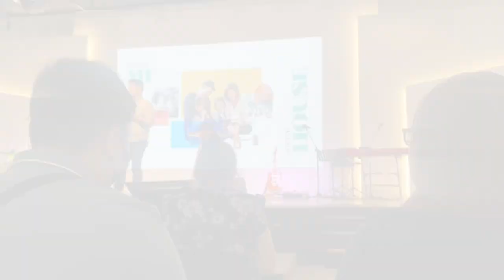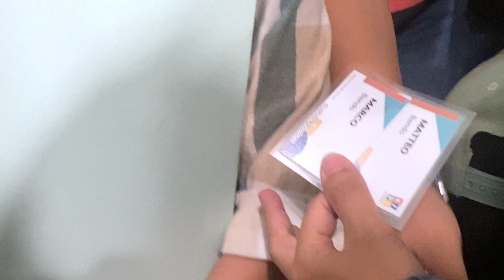ANG MAHAL NG SPORTS NI HUGO!!!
HI! I'm Debbie Santos! A Mom, Vlogger, Businesssswoman, Influencer.